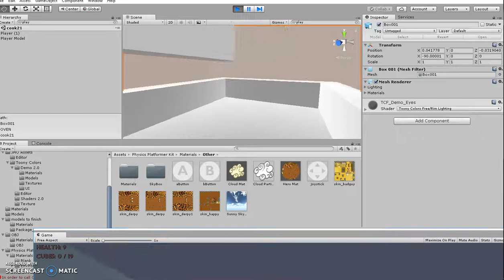The purpose of Perspective | Main Character update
No fear cuz 'cheetah chocolate chip' is Here!

She duplicate herself...

Thats her groove!